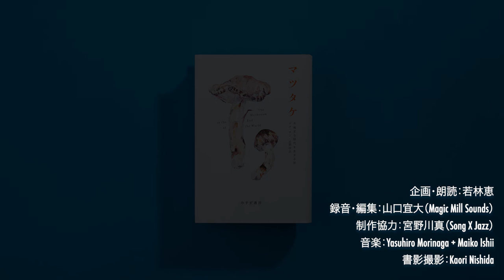『マツタケ 不確定な時代を生きる術』アナ・チン｜音読ブラックスワン#3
『マツタケ 不確定な時代を生きる術』アナ・チン
赤嶺淳・訳｜みすず書房｜2019年9月17日刊行

不安定性、不確実性こそが、私たちの社会の現実かもしれない──
オレゴン州（米国）、ラップランド（フィンランド）、雲南省（中国）におけるマルチサイテッドな調査にもとづき、日本に輸入されるマツタケのサプライチェーンの発達史をマツタケのみならず、マツ類や菌など人間以外の存在から多角的に叙述するマルチスピーシーズ民族誌。
「進歩という概念にかわって目を向けるべきは、マツタケ狩りではなかろうか」

企画・朗読：若林恵
録音・編集：山口宜大（Magic Mill Sounds）
制作協力：宮野川真（Song X Jazz）
書影撮影：Kaori Nishida